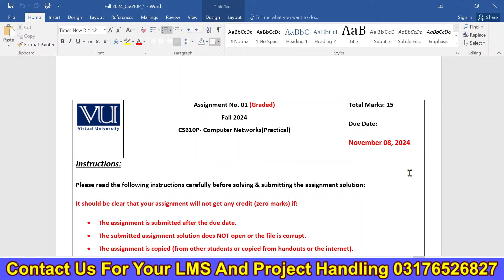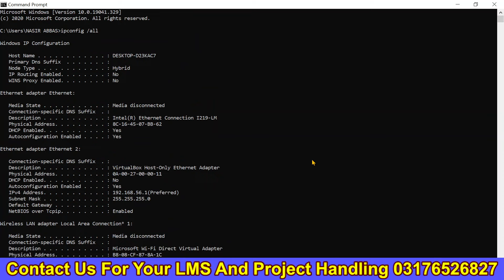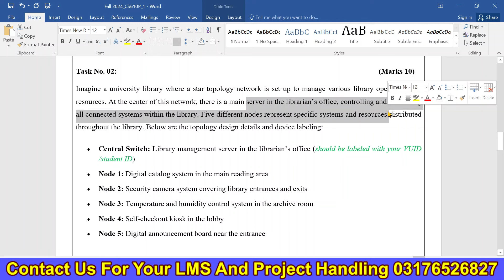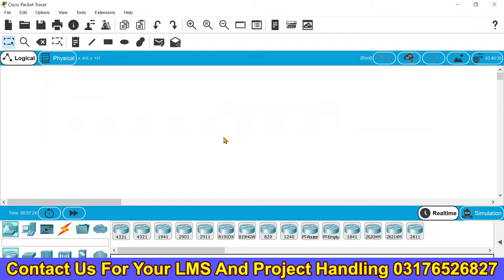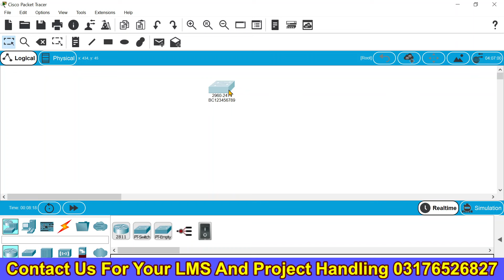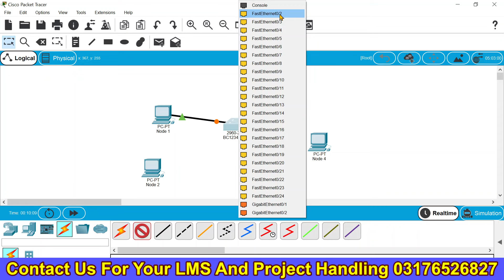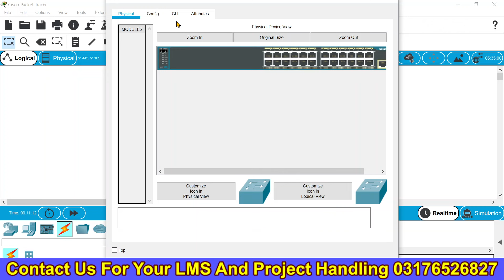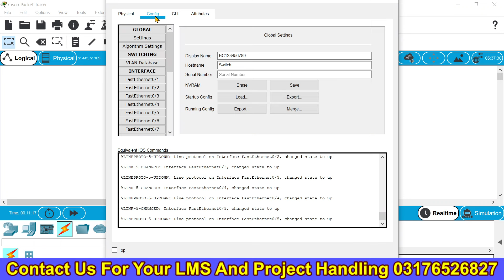CS610p Assignment 1 100% Correct Solution Fall 2024 BY VUBWN